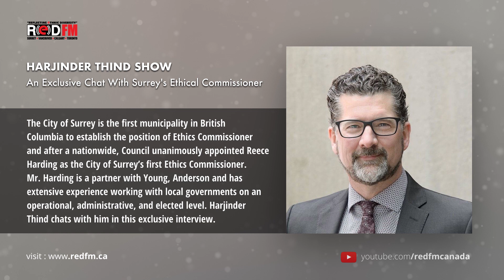RED FM: An Exclusive Chat With Surrey's Ethical Commissioner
The City of Surrey is the first municipality in British Columbia to establish the position of Ethics Commissioner and after a nationwide, Council unanimously appointed Reece Harding as the City of Surrey’s first Ethics Commissioner. Mr. Harding is a partner with Young, Anderson and has extensive experience working with local governments on an operational, administrative, and elected level. Harjinder Thind chats with him in this exclusive interview.